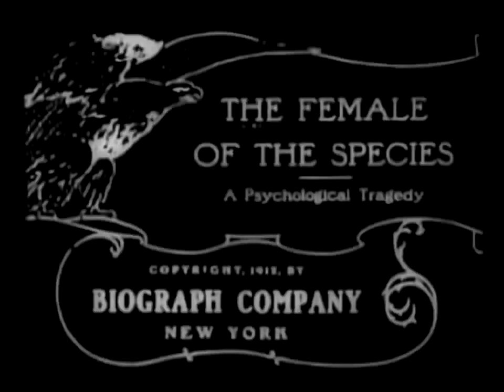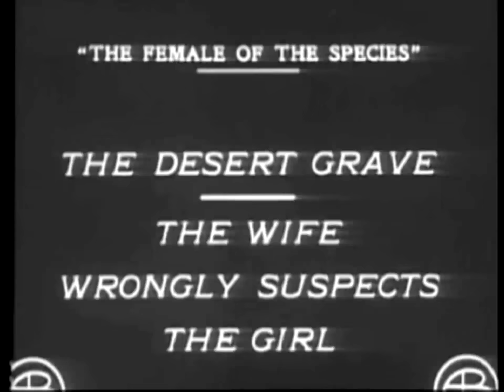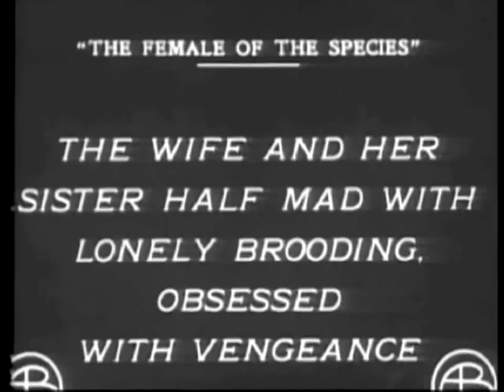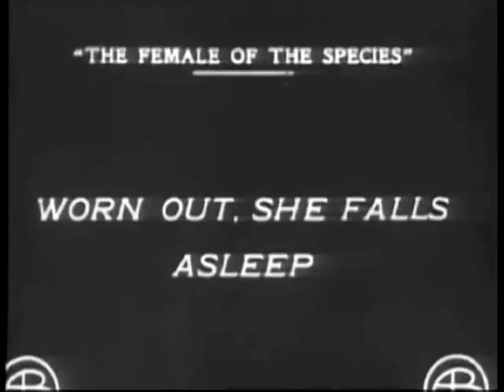The Female of the Species 1912 - Silent Short Film - D.W.Griffith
Four survivors from an abandoned mining town - a married couple, the wife's sister, and a younger woman - are making a desperate trip to safety across the desert. The wife suspects the younger woman of having an affair with her husband, and soon afterwards the husband dies suddenly. The three women must then continue their journey amidst the growing tensions caused by the wife's desire for revenge.

Claire McDowell (2 de noviembre de 1877 – 23 de octubre de 1966) fue una actriz cinematográfica de nacionalidad estadounidense, activa en la época del cine mudo.

Mary Pickford (Toronto, 8 de abril de 1892 - Santa Mónica, 29 de mayo de 1979) fue una actriz cinematográfica canadiense.

Fue una de las máximas figuras del cine mudo durante el período 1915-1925 como intérprete de un tipo popular de ingenua romántica y así llegó a ser la actriz más poderosa y mejor pagada en esa época. Entre el público estadounidense se la conoció como «pequeña Mary», «la chica del cabello dorado» y la primera «novia de Estados Unidos».

Crecemos contigo